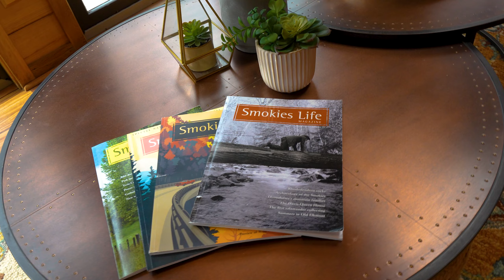LUXURY GATLINBURG AIRBNB!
Check out this new luxurious airbnb that just hit the rental market in Gatlinburg, TN!